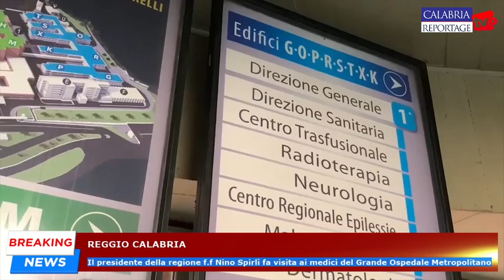Reggio Calabria: il presidente f.f Nino Spirlì fa visita ai medici del Grande Ospedale Metropolitano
Reggio Calabria: il presidente della regione Nino Spirlì fa visita ai medici del Grande Ospedale Metropolitano.